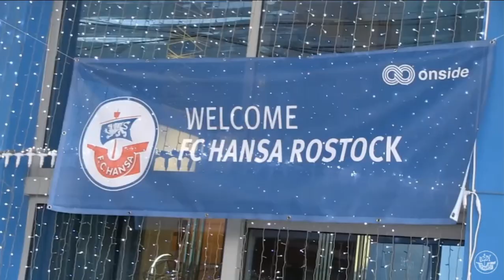Alles möglich! | Rostocker Fankurve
Hey, meine lieben Hansa-Fans! :D

Schön das du es wieder auf meinen Kanal geschafft hast.

In diesem Video habe ich mal wieder etwas zusammen gebastelt...

Hier jetzt ne kleine Aufmunterung an alle nach unserer vorübergehend weggesteckten Krise.

Viel Spaß beim Zuschauen und bitte Feedback hinterlassen...ich brauche eure konstruktive Kritik. ^_^/

Alle Clips sind von den folgenden Kanälen:

- SportImOsten

- Nordmagazin

- Sportschau

- Football_Factory

- Hansa-TV

- Telekom-Sport

- Sky-Sport

- Hansa-Radio

Sixth Sense, Moyan & Aitor Blond - Roman

Als echter Hansa-Fan solltest du unbedingt auch mal die angesagten Kanäle abchecken, die ich auf der Startseite meines Kanals verlinkt habe!

Lass, wenn dir das Video gefallen hat, doch gerne eine positive Bewertung da, sowie einen netten Kommentar.

Danke, falls du bis hier unten gelesen hast...

Bekommst nachher n´ Keks. ^-^/